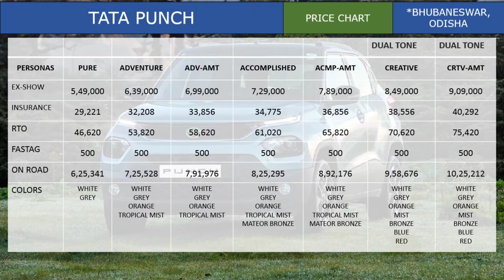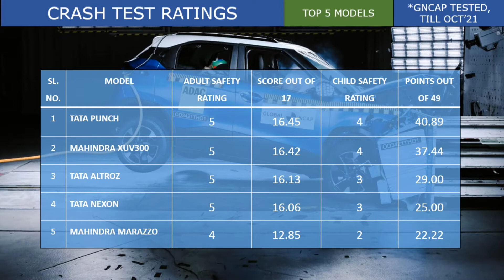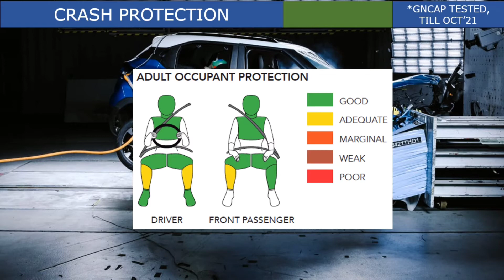Tata Punch Crash Test Video || On-Road Price @ Bhubaneswar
In this video you will get to know about One of the Safest Car in India - Newly lunched Tata Punch on-road price at Bhubaneswar, Odisha & also able to watch the Crash Test Video.